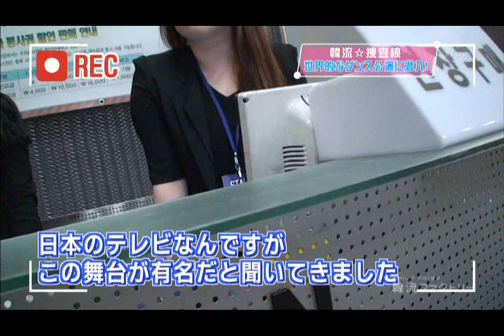Premium KOREA (JAPAN TV) First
Ballerina Who Loved a B-boy (Since 2005)
Will be performing on Broadway in New York from 2020. Internationally, actors are selected through open audition. (Refer to the homepage audition)